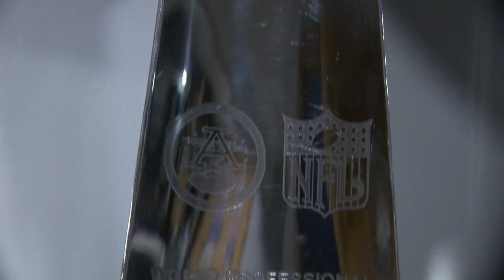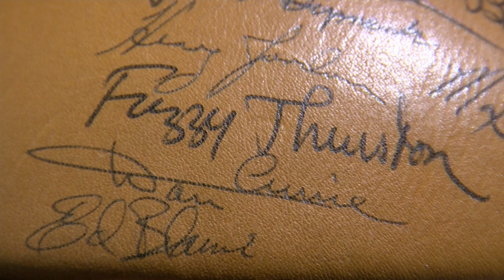'This is your chance': Legendary Packers Super Bowl ring up for auction